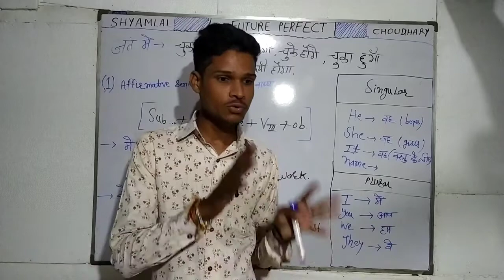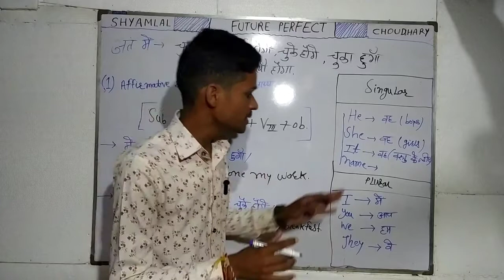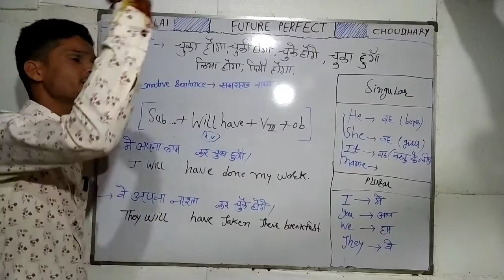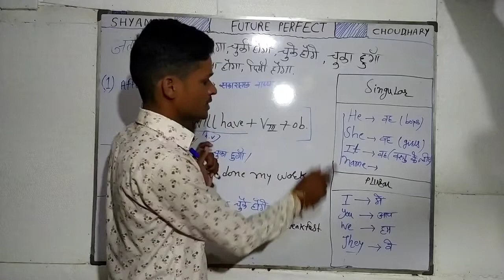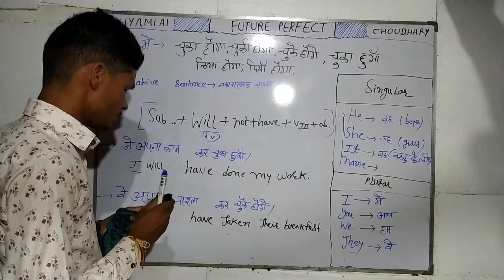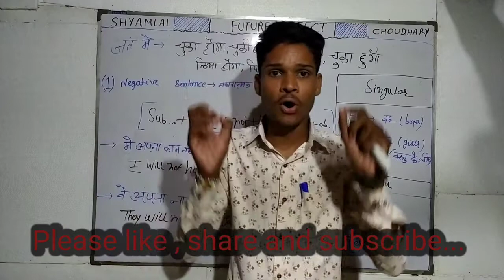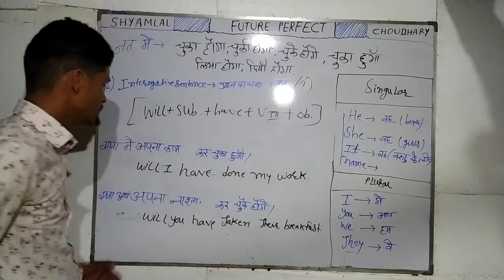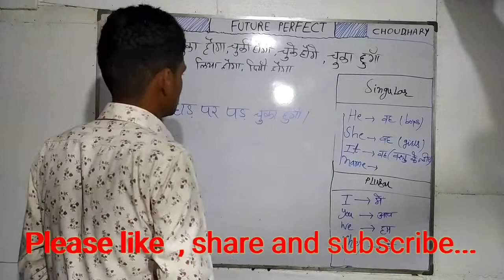Future perfect tense/फ्यूचर परफेक्ट टेंस/ इंग्लिश ग्रामर/English Grammar/ टेंस/Pawan sir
इस वीडियो में इंग्लिश ग्रामर  के अंतर्गत  फ्यूचर परफेक्ट टेंस को समझाया गया है👍🏼🎯
 निवेदन है इसे पूरा देखें और अधिक से अधिक लोगों तक शेयर भी करें

 *भारतीय संविधान एवं राजव्यवस्था* से संबंधित वीडियो देखने के लिए नीचे दिए गए लिंक को क्लिक करें👇🏻👇🏻👇🏻👇🏻👇🏻👇🏻

*पर्यावरण एवं पारिस्थितिकी* से संबंधित वीडियो देखने के लिए नीचे दी गई लिंक को क्लिक करें👇🏻👇🏻👇🏻

 मोटिवेशनल सक्सेस स्टोरी से संबंधित इंटरव्यू को देखने के लिए नीचे दी गई लिंक को क्लिक करें

आप हमारे चैनल पर अन्य महत्वपूर्ण मोटिवेशनल वीडियो नीचे दी गई लिंक के माध्यम से देख सकते हैं

1) जावरा एसडीएम आईएएस राहुल धोटे सर का इंटरव्यू हमारे द्वारा लिया गया था इसको सिविल सेवा की तैयारी करने वाले विद्यार्थी जरूर देखें👇👇👇👇🏻👇🏻👇🏻👇🏻👇🏻👇🏻
Part-1

Part-2

2) रतलाम जिले में एमपी बोर्ड की कक्षा दसवीं में 98 प्रतिशत के साथ टॉप करने वाली बहन पूजा पाटीदार  का इंटरव्यू भी हमारे द्वारा लिया गया है उसे भी आप जरूर देखें

3) मिलिए जावरा के टॉपर तरुण प्रजापति से जिन्होंने अंग्रेजी माध्यम से 96.6 प्रतिशत अंक प्राप्त किए हैं 👇👇👇👇👇👇

4) मिलिए mamatkheda की आरती राठौड़ से जिन्होंने 97.25% अंक प्राप्त कर पिपलोदा तहसील में पहला स्थान प्राप्त किया👇🏻👇🏻👇🏻

5) मिलिए 97.25% अंक के साथ ही पिपलोदा तहसील में पहला स्थान प्राप्त करने वाली कृपा कावरिया से👇🏻👇🏻👇🏻👇🏻👇🏻👇🏻👇🏻👇🏻👇🏻

7) आर्मी की तैयारी करने वाले विद्यार्थी नीचे दिया गया इंटरव्यू जरूर देखें कैसे दीपक सिंह सोलंकी ने पहले ही प्रयास में आर्मी में सिलेक्शन पाया👇🏻👇🏻👇🏻👇🏻👇🏻👇🏻

8) 10वीं एवं 12वीं का टॉपर कैसे बने यह इंटरव्यू भी हमारे द्वारा 10वीं एवं 12वीं के टॉपर से लिया गया है
जरूर देखें👇👇👇👇👇👇

9) एमपी बोर्ड कक्षा दसवीं हिंदी माध्यम से जावरा टॉपर दीपिका अटोलिया से  मोटिवेशनल संवाद जरूर सुने👇👇👇👇👇👇👇👇

10) सिविल सेवा तथा अन्य प्रतियोगिता परीक्षाओं की तैयारी करने वाले विद्यार्थी नीचे दिए गए वीडियो जरूर देखें👇👇👇👇

साथ ही कैरियर मार्गदर्शन के लिए भी आप हमसे संपर्क कर सकते हैं विशेषकर सिविल सेवा की तैयारी करने वाले विद्यार्थी🙏🏻😊 👉🏻👉🏻

पुनः आप सभी का बहुत-बहुत धन्यवाद और अभी तक आपने अगर हमारा यूट्यूब चैनल सब्सक्राइब नहीं किया हो तो जरूर कर लें ताकि इसी प्रकार के प्रोग्राम आज तक पहुंचते रहे😊🙏🏻

Shyamlal Choudhary
Village-Akyadeh
Tehsil-Piploda
Dist.-Ratlam(MP)